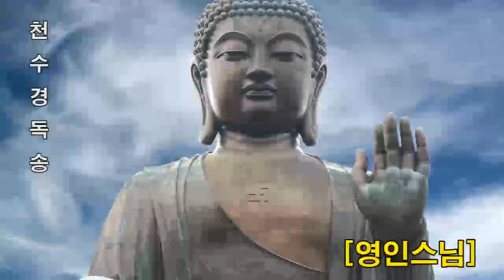천수경 독송 🙏🙏🙏 송광사 스님들의 아름다운 음성공양..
불경중에서 반야심경과 함께 불교 행사와 법회에서 가장 많이 독송되는 대표적인 경전입니다. 영상의 관세음보살님은 선운사 관음전 관세음보살, 지리산 연곡사 관세음보살님입니다.

천수경(千手經)은
천개의 손과 천개의 눈으로 중생을 돌보시는 관세음보살을 찬탄하는 내용입니다.

"나무관세음보살 나무관세음보살 나무관세음보살"  _()_

관세음보살,
천수경,
화엄경약찬게,
천지팔양신주경,
영인스님,
신묘장구대다라니,
회심곡 월봉스님,
불경모음,
약사여래불,
지장보살,
지장경,
불경,
금강경독송,
지장경독송,
봉정암신묘장구대다라니,
천지팔양신주경한글,
관세음보살정근송,
반야심경,
영인스님 관세음보살,
영인스님 천수경,
천수경,반야심경,영인스님,세민스님,송광사,신묘장구대다라니,범철스님,우리말,금강경,화엄경,해인사,통도사,혜광스님,독경,연속듣기,독송